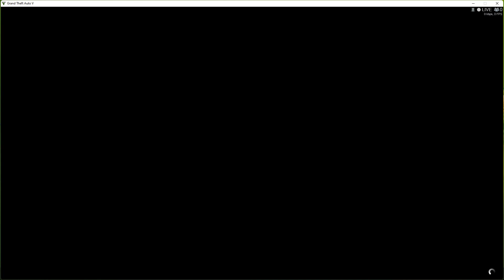Cayo Perico- Get Blazed Mission Complete - Grand Theft Auto V 2022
No Commentary